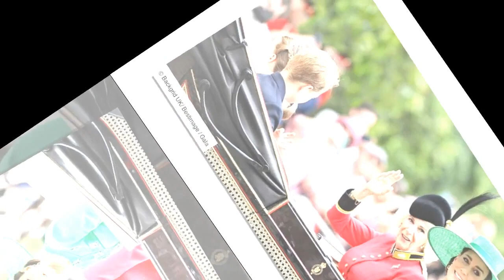Trooping the Colour : Charles III, Kate Middleton, George Charlotte et Louis… La famille royale réun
Trooping the Colour : Charles III, Kate Middleton, George Charlotte et Louis… La famille royale réunie !